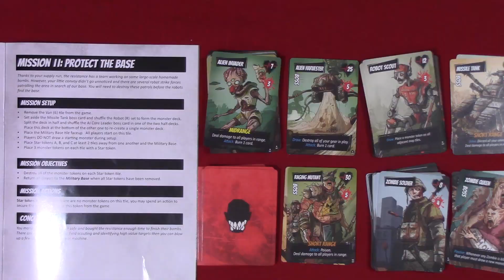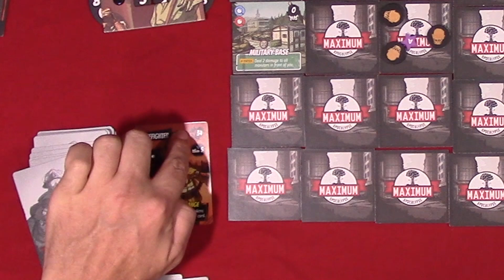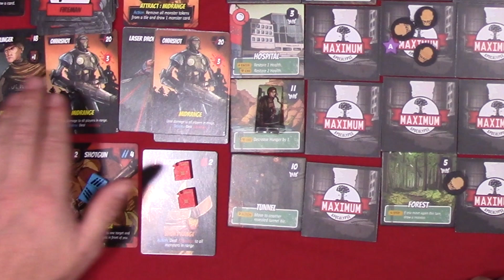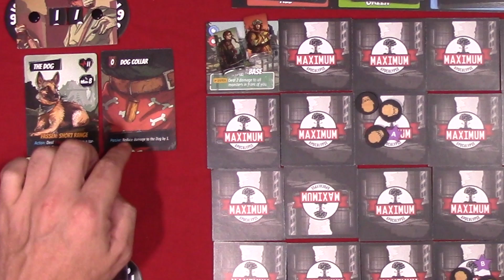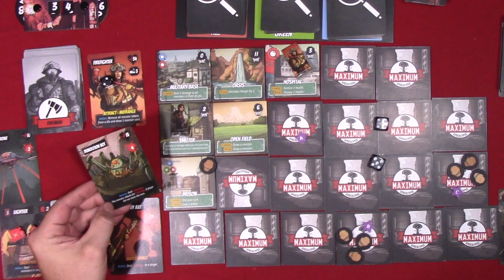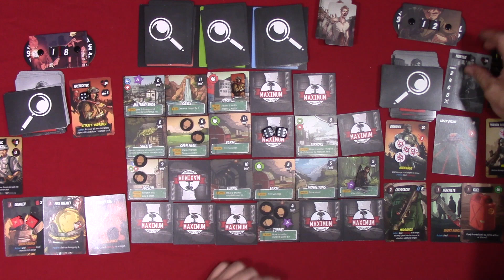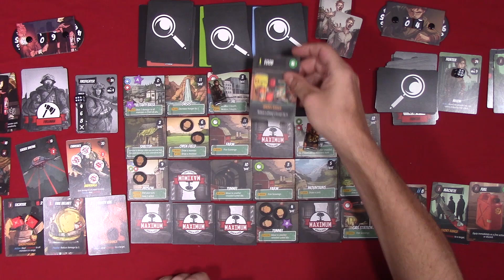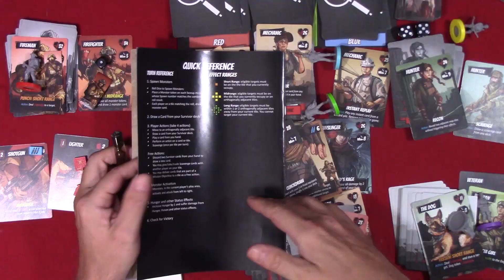Maximum Apocalypse 2nd ED.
In this video I look at Maximum Apocalypse

00:00-Intro
00:10-Setup
14:11-How to Play
44:08-Playthrough
1:31:34-Me Thinks

Most of all "Get gaming and have fun!"

All music by Kevin McLeod unless stated otherwise.